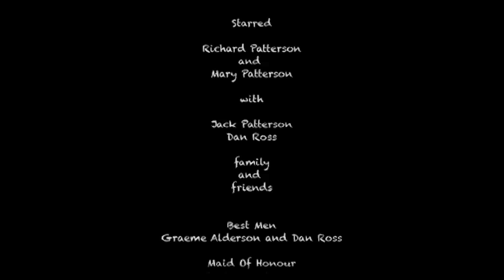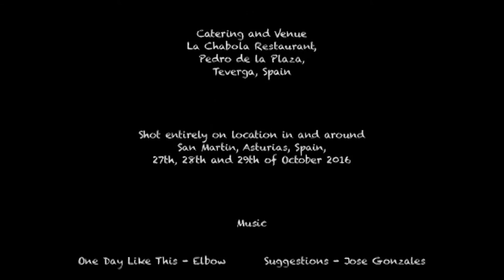Richie and Mary Wedding - Short version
A short version of our wedding video all filmed in beautiful Asturias last October thanks for all your hard work Mark Patterson!!!
Full version will be uploaded soon!!
Big thanks to Lily Patterson as well for her filming.
And also to everyone who came to the wedding...